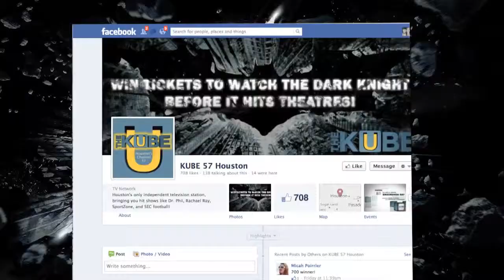LIKE KUBE57 on FB, you could win passes to The Dark Knight Rises Sneak Peek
Go to our Kube Facebook page! all this week we're giving out tickets to see The Dark knight Rises before it hits theaters!